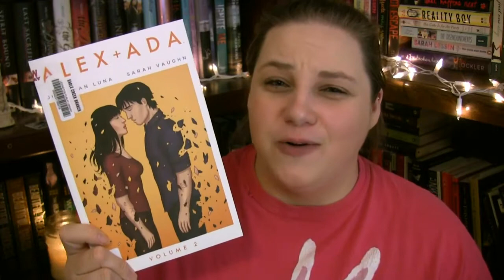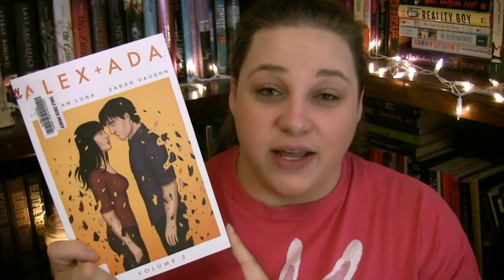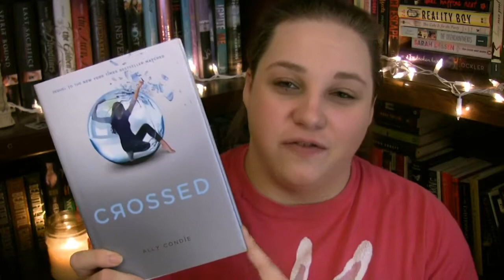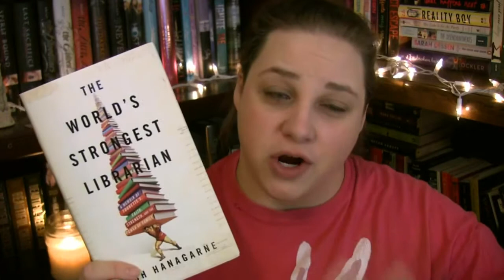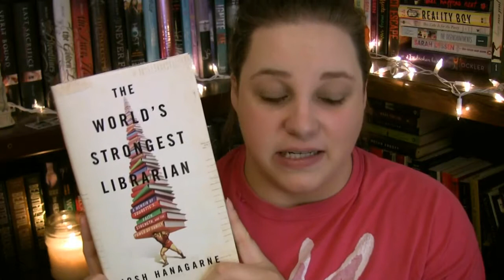NLW Read-a-thon Wrap-Up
What did you read for the read-a-thon?